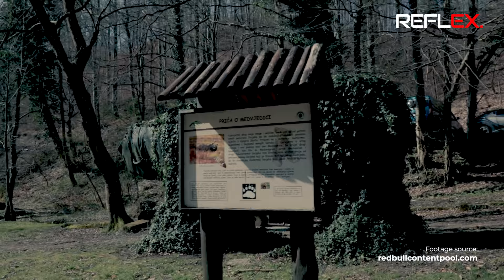WRC | ปฐมบท World Rally Championship แทร็คฝุ่นมหาภัยที่ไม่ใช่ใครก็ขับได้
Special Thanks Footage :
Redbull Contenntpool & WRC Channel

Special Thanks Footage : Radbull ContentPool, WRC Channel